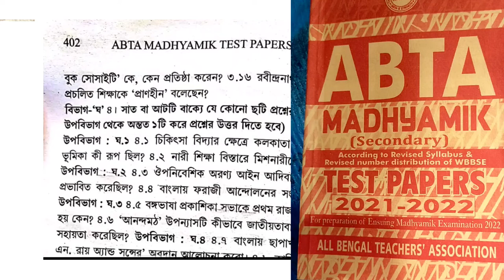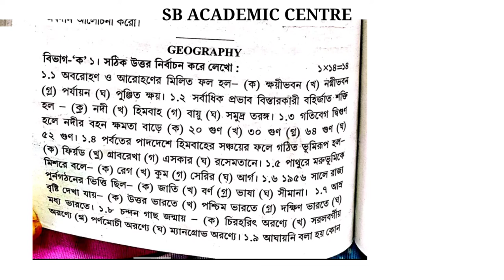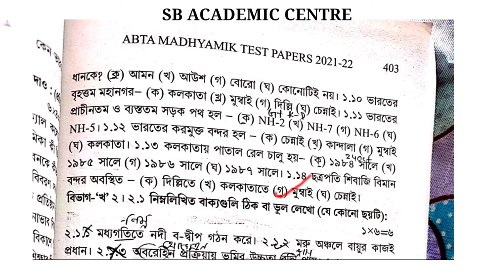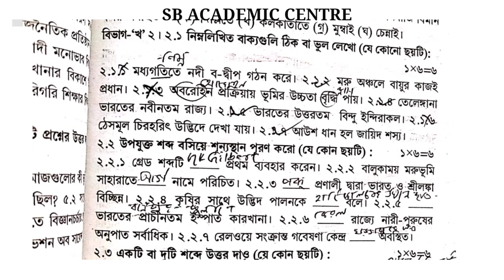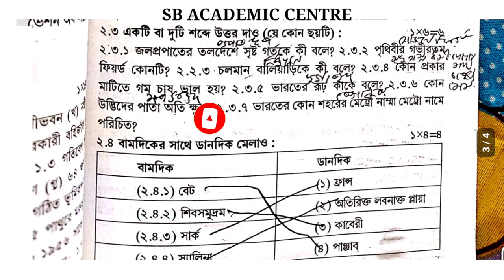Madhyamik 2022 ABTA Test Paper Geography Page 402 Page 403 Solution/GEOGRAPHY Test Paper Solve/wbbse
Geography Page 380 Abta Test paper Solve 2022 class 10 page 402

2022 Abta Test paper Solve Geography Page 402 madhyamik

Geography Abta Test Paper Geography Page 402 Answer madhyamik Abta Test Paper Geography Page 402 Solution Madhyamik

2022Geography Abta Test Paper Geography Page 402 Solution Madhyamik

abta test paper 2022 Class 10 geography 402
 geography class 10 abta test paper 2022 page 402
 Madhyamik test paper 2022 Geography page 402
class 10 test paper 2022 Geography 402

 class 10 Geography abta test paper 2022 page 402
 Madhyamik test paper 2022 graphy page 402

 class 10 test paper 2022 geography page 402